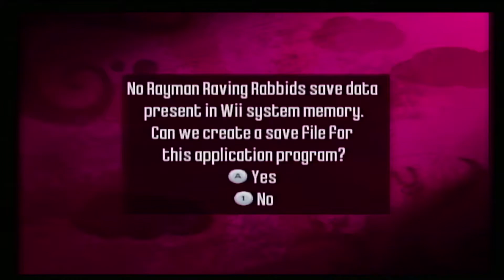Rayman Raving Rabbids (Wii) - Story Mode (Day 1)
Hi. I’m Johnny Parra. I like to do gameplays of the games I love. Some are exciting and some are nostalgic.